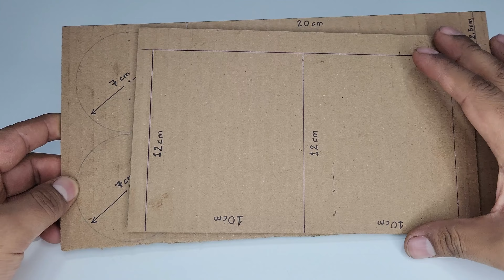How to Make a Pulley (Simple Machine)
Today we will make a pulley (simple machine) with recycled materials.